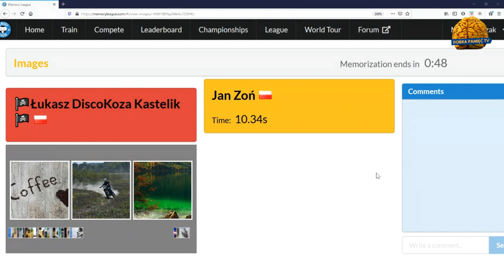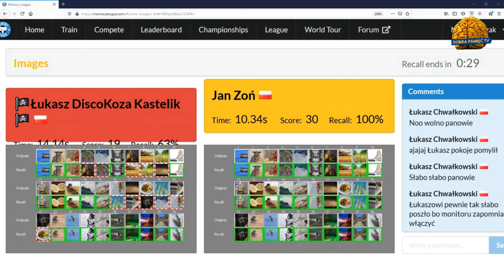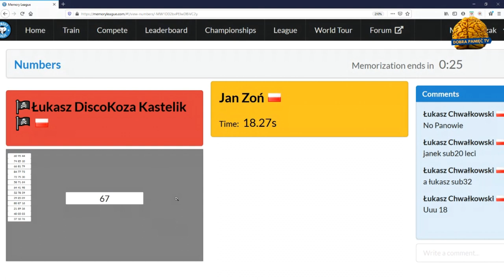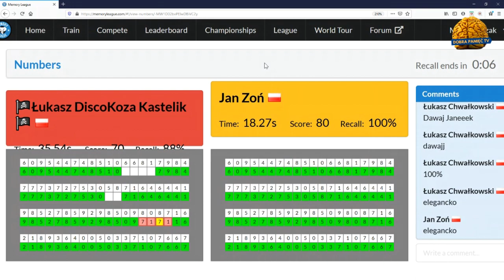Mnemotechniki: prezentacja w sporcie pamięciowym | Jan Zoń w formie!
Mnemotechniki - prezentacja technik pamięciowych dwóch utalentowanych sportowców, jakimi są Jan Zoń oraz Łukasz DiscoKoza Kastelik. Mnemotechniki to sprawdzone sposoby na lepszą pamięć, co udowadnia sport pamięciowy - dyscyplina, w której człowiek pokazuje, na co stać ludzki mózg.

Zobacz materiał, podczas którego jeden z uczestników programu "The Brain. Genialny Umysł", Jan Zoń, prezentuje swoją pamięć. Poznaj mnemotechniki w praktyce w konkurencji zapamiętywania liczb i obrazków.